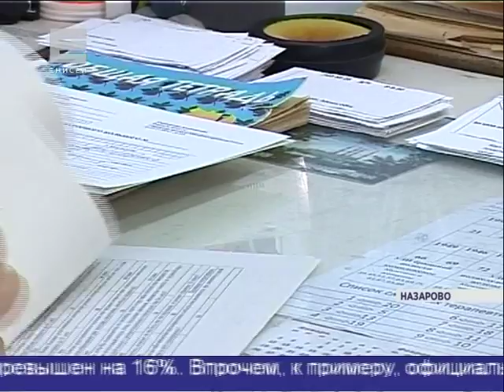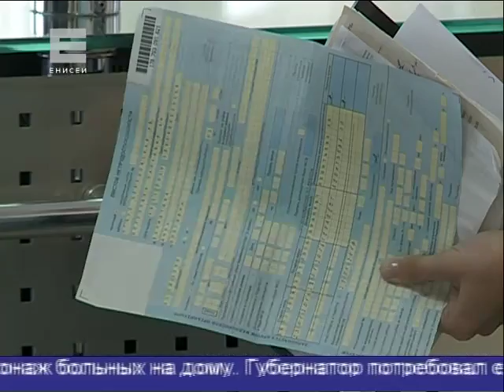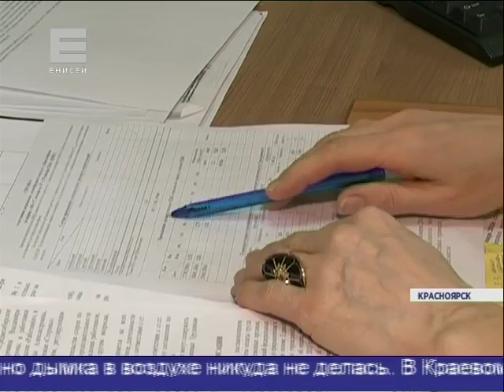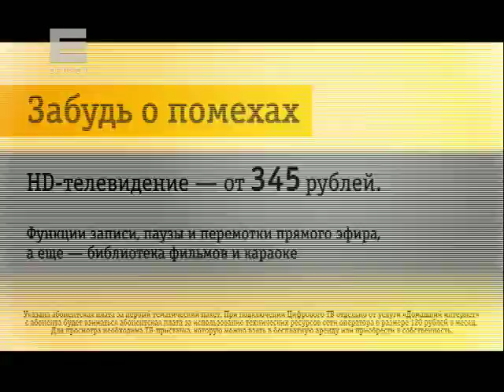Новости от 01.02.16